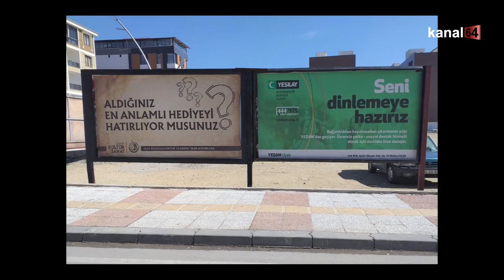UŞAK HAFTALIK HABER BÜLTENİ 15-20 MART 2021